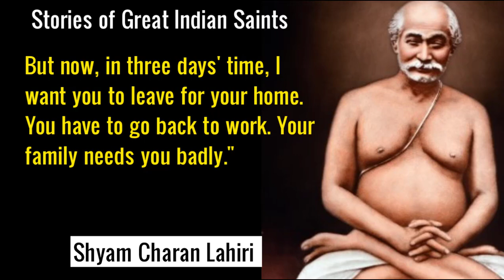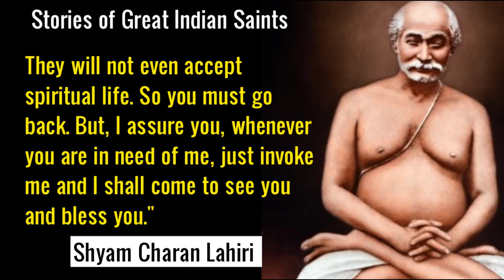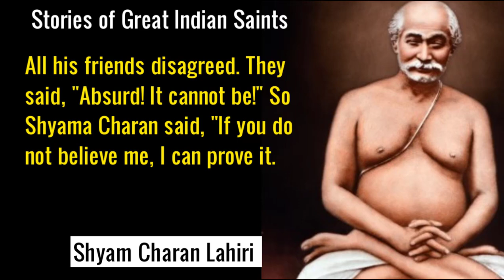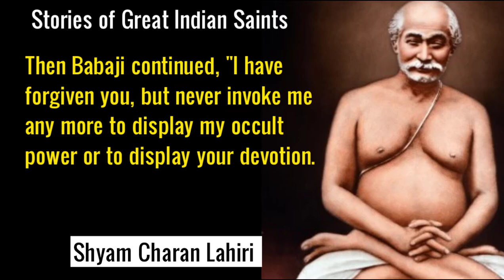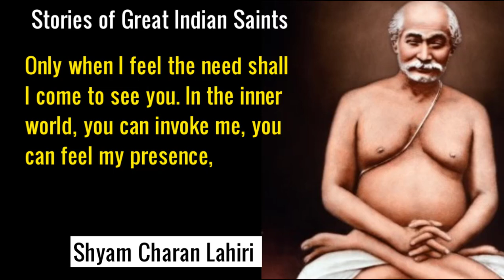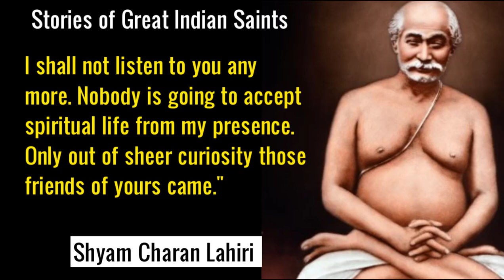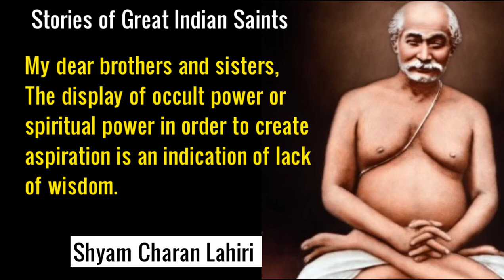You Cannot Meet God With MAGICAL POWERS! - Shyam Charan Lahiri | Occult Powers & Spirituality